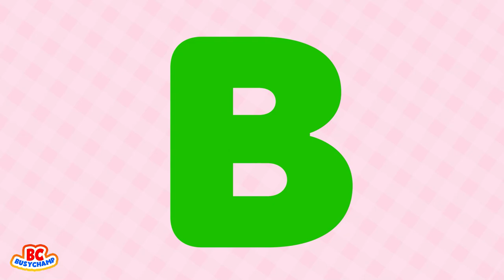ABC Learning Videos For Toddlers | Musical Instrument Names For Kids | Musical Instrument Vocabulary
This musical instrument names for toddlers video is a part of kids vocabulary. This is the musical instrument vocabulary for kids video to enhance vocabulary. This video is helpful in learning ABC for toddlers. This is an addition for basic early education for toddlers.

1. toddlers learning videos
2. educational videos for 5 year olds
3. learning videos for toddlers
4. kindergarten learning videos
5. kindergarten learning videos reading english
6. kids a to z reading
7. Kids learning Videos for 5 years
8. preschool learning videos for 3 year olds